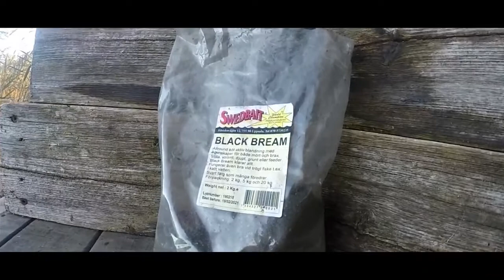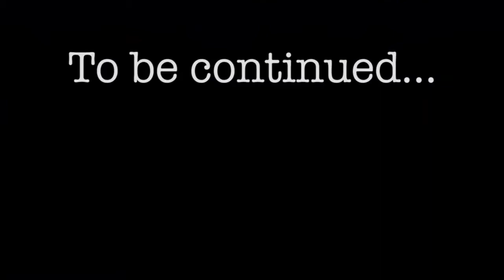Bream fishing on the boilies.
In this video fishermen catches breams on the boilis. Underwater shooting.